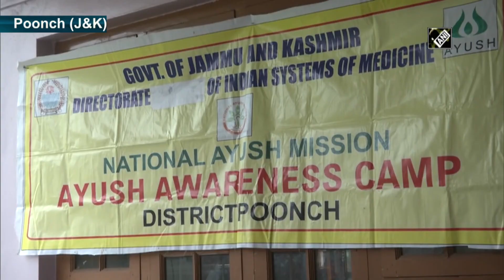J&K AYUSH Dept distributes immunity booster medicines to specially-abled people in Poonch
Poonch (J&K), July 28 (ANI): The officials of Jammu and Kashmir AYUSH Department along with an NGO took an initiative to help specially-abled people in Poonch. They distributed immunity booster medicines to them in wake of COVID-19 pandemic. One of the officials of Jammu and Kashmir AYUSH Department said, “We have organised a special camp here for specially-abled people. In wake of COVID-19 pandemic, we distributed immunity booster medicines to them. Several people participated in the drive. Till now, we have distributed the medicine to almost 40,000 people including paramedical staff, bank staff, police officials.” Several people participated in the medicine distribution drive.